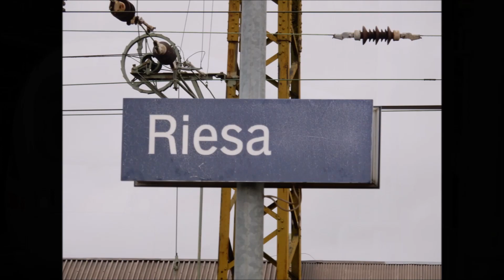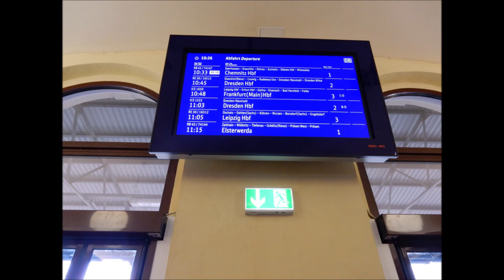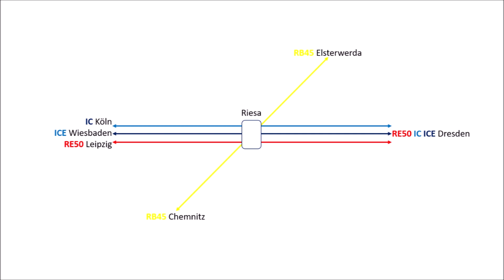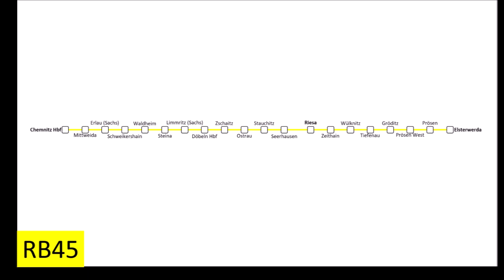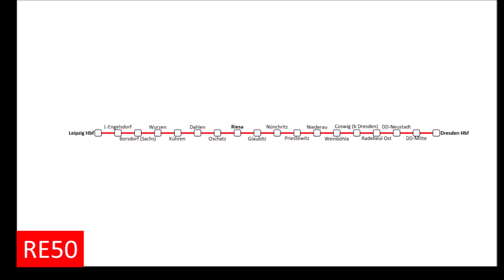Der Bahnhof Riesa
Unser Video zum Bahnhof Riesa. Wir erklären euch heute alle Linien, die dort anhalten und beschreiben die Gebäude in der Nähe des Bahnhofs.